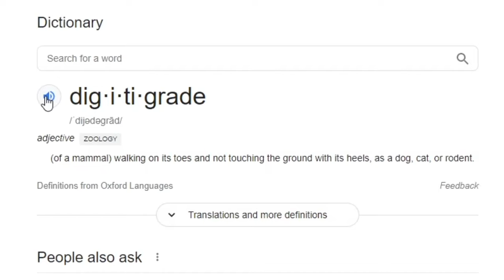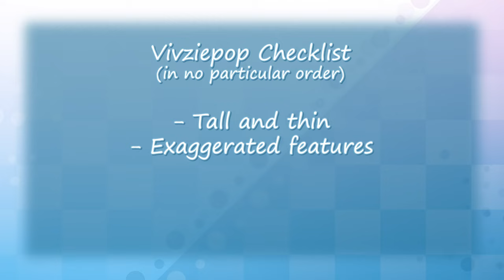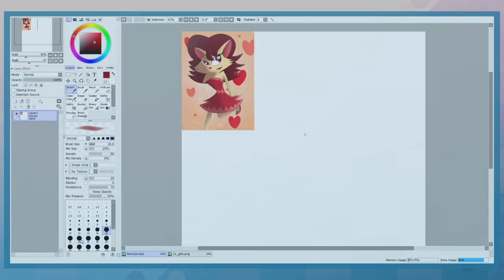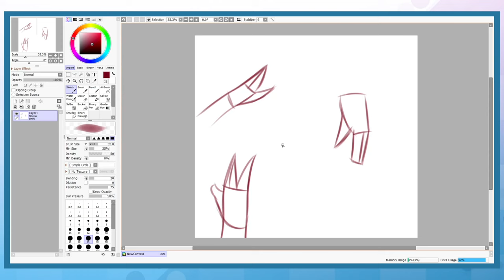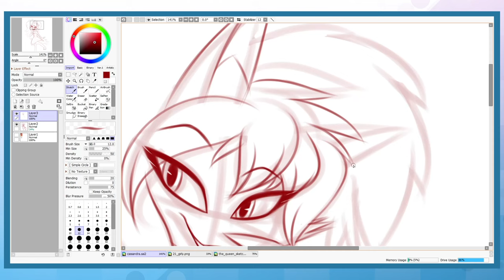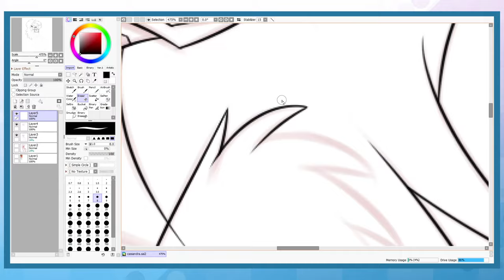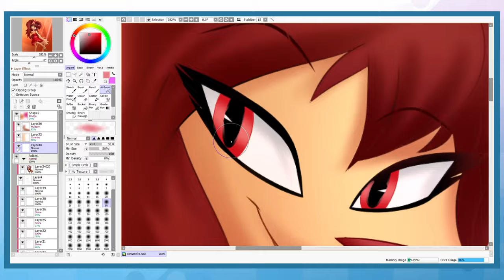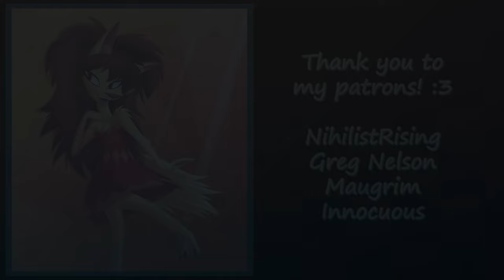How To Draw Like Vivziepop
Let's face it, everyone, especially furries, wants to draw like Viv. Why not indulge a little?

00:00 Intro
3:09 Analyzing Vivziepop
8:10 Sketching The Fox Girl
12:51 Finalizing The Fox Girl
15:31 Result/Conclusion